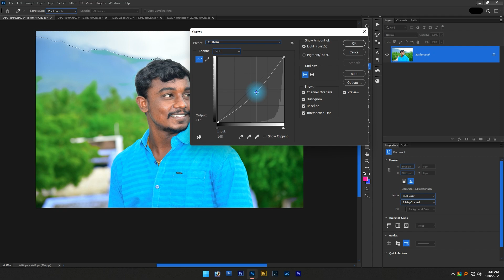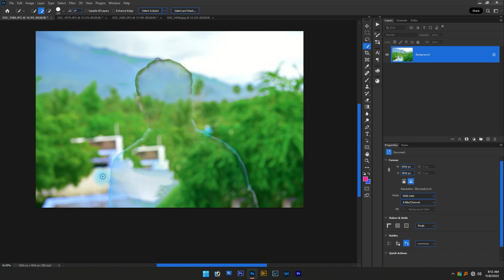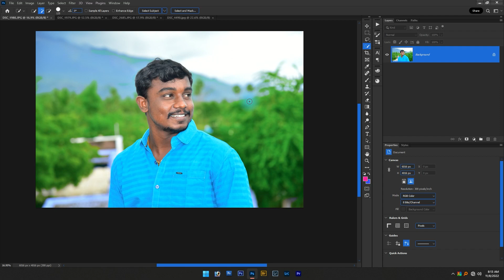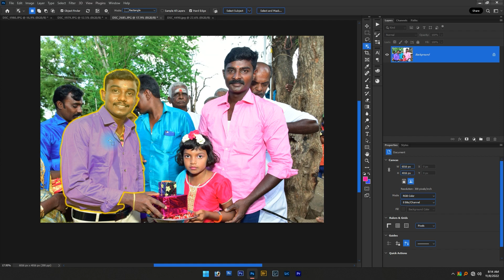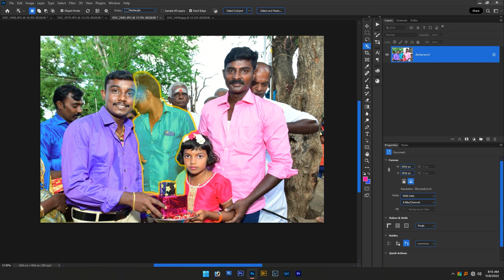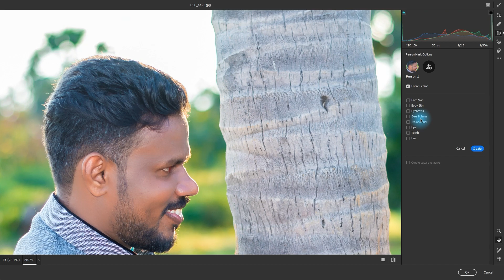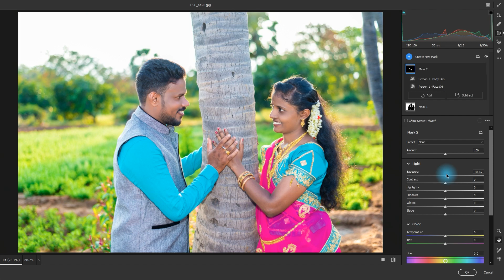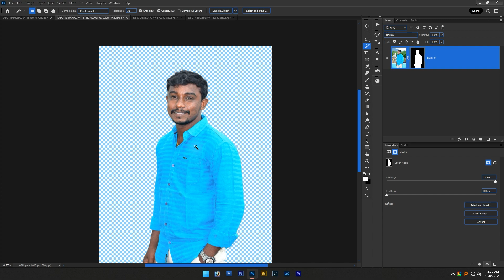Photoshop CC 2023 New Features Tamil - இந்திர புகைப்படக் கலைக்கூடம்